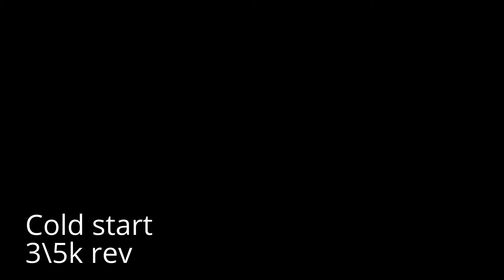Magnaflow Street series Cat-back & MMR CAI on 2015 Mustang EcoBoost (Euro)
A clip showing the latest setup for my 2015 Ford Mustgang EcoBoost (Euro):
- Magnaflow Street series Cat-back
- MMR Cold Air Intake "Big Tube"

Cold start, warm start, revving, launch, drive-by and acceleration.

Shot with Panasonic HDC-SD80 (external) and a Mini0806 dashcam (internal, with windows down)